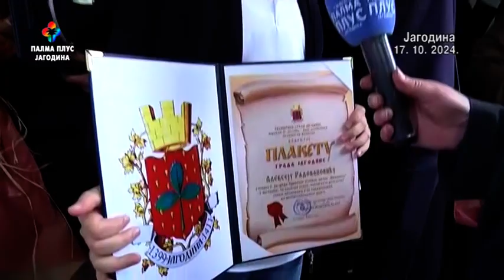SVECANA SEDNICA SKUPSTINE GRADA JAGODINA - OKTOBARSKE NAGRADE 17. 10. 2024.